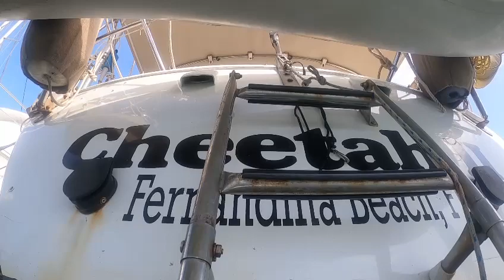4 26 23 Cheetah II HC